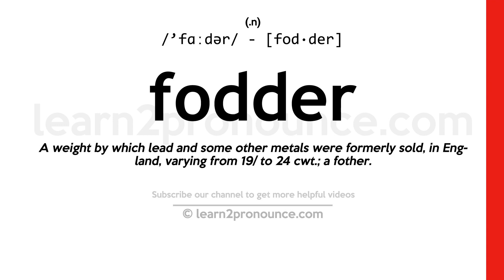Pronunciation of Fodder | Definition of Fodder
Fodder pronunciation | How to pronounce Fodder in English?
/`fɑːdər/
Meaning of Fodder | What is Fodder?
(1) (n.) A weight by which lead and some other metals were formerly sold, in England, varying from 19/ to 24 cwt.; a fother. (2) (n.) That which is fed out to cattle horses, and sheep, as hay, cornstalks, vegetables, etc. (3) (v.t.) To feed, as cattle, with dry food or cut grass, etc.;to furnish with hay, straw, oats, etc.
What is Fodder | Fodder meaning and definition?